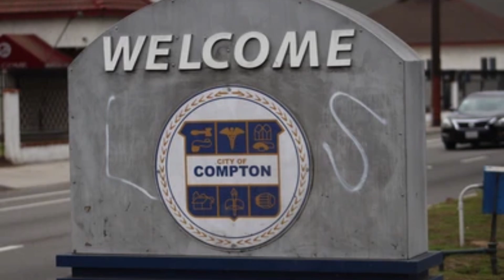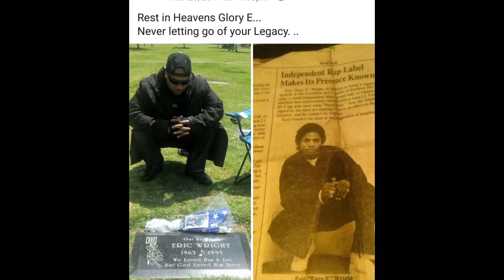LA/CPT Hood Legends: Sℹ️N LOC from B🅰️NGIN ON WAX!!!- N Hood Compton Crℹ️🅿️ - Life, NWA & More🔥